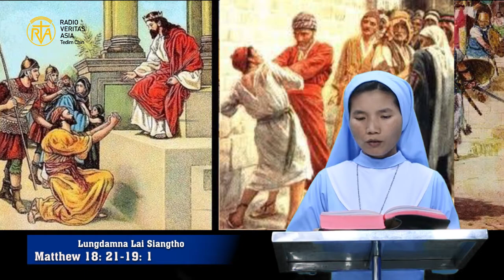August 13, 2020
Catholic Nisim lai Siangtho,
Hun Nautaang Nipi Kaal (19) Na,

21. Tua khit ciangin Jesu’ kiangah Peter va pai a, “Topa aw, ka sanggam khat ka tungah hong mawh leh a mawhna bangzah vei maisak ding ka hi hiam? Sagih vei dongin maisak ding ka hi hiam?” ci-in a dong hi. 22. Jesu in, “Sagih vei ciang bek ka ci kei a, sawm sagih mun sagih(d) vei dongin maisak in, kong ci hi” a ci hi. 23. “Tua ahih manin vantung gam in a nasemte tawh a sum ciamtehna lai a sittel nuam kumpipa tawh kibang hi. 24. Amah in sum ciamtehna lai sittel dingin a kipat ciangin talent(e) tulsawm a ba a nasempa a mai-ah hong kipaipih hi. 25. Tua nasempa in a sumbat loh zolo ahih manin amah a kipan a zi a tate le a neihsa khempeuh zuakin a leiba a lohna dingin a topa in thu a pia hi. 26. Tua ahih manin tua nasempa a topa’ mai ah khukdin a, “Hong ngak lai in; a vekpi-in kong loh ding hi,’ ci-in a thum hi. 27. Tua ciangin a topa in hehpihhuaisa a, a leiba khempeuh maisakin a khah hi. 28. Ahi zongin tua nasempa a paikhiat ciangin, ama sum dangka denarii(f) za khat a ba, a naseppihte khat mu a, a gawl mekin, ‘Nong leibat hong loh meng in,’ a ci hi. 29. Tua ciangin naseppihpa zong a mai-ah boksukin, ‘Hong ngak lai in; kong loh ding hi,’ ci-in a thum hi. 30. Ahi zongin ama thumna sang nuam lo a, a leiba teng a loh khit matengin thong sungah a khum hi. 31. Nasem dangte in hih thupiang a theih uh ciangin dahpih mahmah uh a, pai-in a thupiang khempeuh a topa’ kiangah a ko uh hi. 32. Tua ciangin a topa in tua nasempa sam a, ‘A gilo nasempa aw, nangmah in kei’ tungah nong thum manin na leiba khempeuh kong maisak hi. 33. Nang kong hehpih mah bangin nangmah in zong na naseppihpa na hehpih ding kilawm hilo ahi hiam?’ a ci hi. 34. A topa heh mahmah a, tua nasempa a leiba khempeuh a loh khit matengin thong a kiat theihna dingin thong ukte’ khut sungah a pia hi. 35. Tua ahih manin note in zong na sanggamte uh’ mawhna na lungsim taktak uh tawh na maisak kei uh leh, vantung a om ka Pa in tua mah bangin note khat ciat tungah hong bawl ding hi,” a ci hi. 19: 1. Jesu in hih bangin thu a gen khit ciangin Galilee gam nusiain, Judea gam Jordan gun galkhat ah a pai hi.

Hih in Topa' lungdamna Lai Siangtho ahi hi.